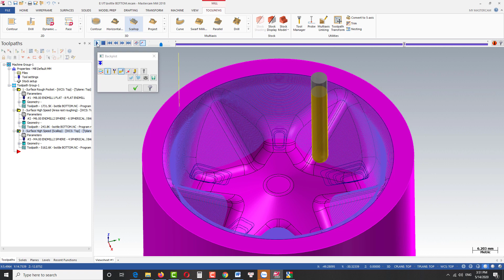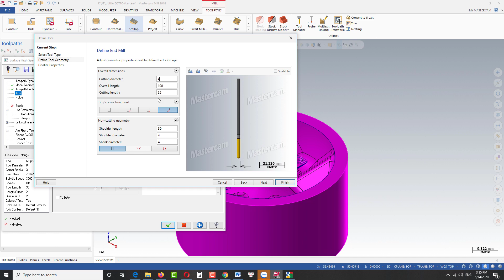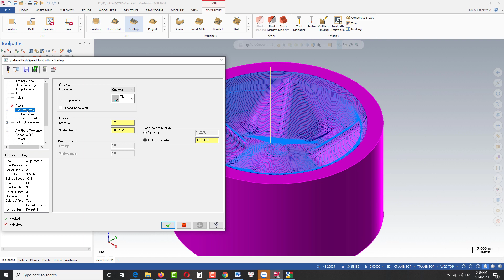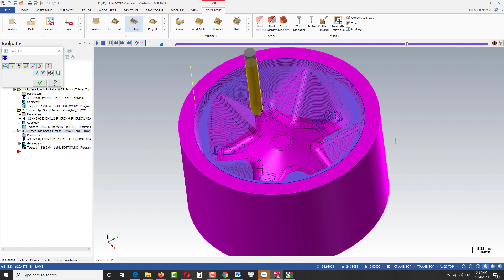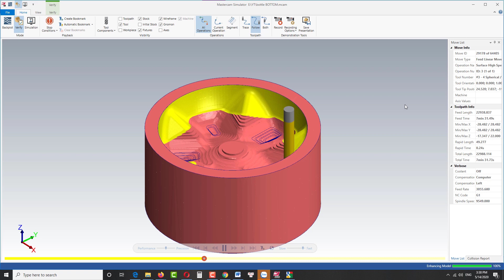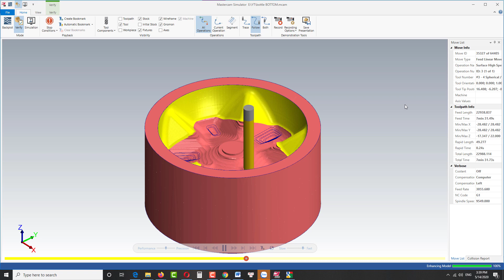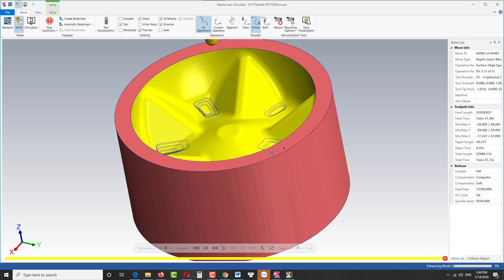scallop _ mastercam 3d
from a crazy guy in san phan xich long !